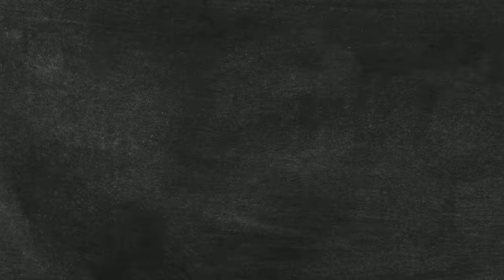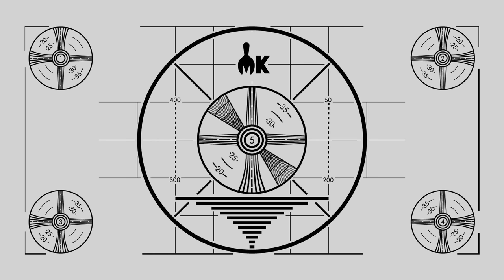Making 3 Awesome International Spaghetti Dishes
Today, we're making spaghetti from Japan, Mexico, and Peru! Make your own with the recipe below! MK # 116

Time Codes:
Japan - 1:02
Mexico - 7:58
Peru - 13:56

Recipe:
Peru- Tallarines a la Huancaina
* ½ cup aji amarillo paste (or 6 frozen aji amarillo)
* 1 teaspoon minced garlic
* ½ red onion, diced
* 2 teaspoon butter
* 6 soda crackers
* 1 cup queso fresco
* ½ cup evaporated milk
* 8 oz spaghetti, cooked
* Chopped parsley, for garnish
* parmesan cheese, for garnish

1) Add butter to the pan. Toss in the peppers, garlic, and onion. Cook until soft.
2) In a blender, add the pepper mixture, the soda crackers, milk and cheese. Blend until smooth.
3) Add back into the pot until warmed and thickened. Add water if the mixture is too thick.
4) Toss in the pasta.
5) Top with parmesan cheese and some parsley.

Equipment
* Blender
* Medium pot
* Wooden spoon
* Tongs

Japan- Naporitan
* 7 oz spaghetti
* 1 tablespoon olive oil
* 1 green pepper, sliced
* ½ yellow onion, sliced
* 5 chinese sausages, sliced
* 3 button mushrooms, sliced
* ⅔ cup ketchup
* 1 teaspoon soy sauce
* 3 tablespoons butter
* 3 tablespoons reserved pasta water
* 1 teaspoon black pepper
* Parmesan, for topping

1) Put the pasta in boiling salted water.
2) While pasta is cooking, render the sausage with onion, peppers, and mushrooms in olive oil.
3) Cook until the onions are translucent.
4) Add the pasta to the sausage and veggies.
5) Toss in the ketchup, soy sauce, butter, and pasta water.
6) Top with black pepper and parmesan.

Mexico - Espagueti Verde
* 8oz cooked Spaghetti
* 3 Poblano peppers
* ½ cup milk
* ½ white onion
* 1 package cream cheese
* ½ tsp chicken bouillon
* ½ tsp salt
* 3 garlic cloves
* Queso Fresco
* Cilantro

1) Roast poblanos in the oven or with a blow torch until blackened and then put in a ziploc to sweat for ~5 minutes. Peel off the skin.
2) Chop onion and garlic and add to blender with peeled poblanos, milk, chicken bouillon and salt. Blend until creamy.
3) Add mixture to large saucepan and cook over medium-high heat. Add the cream cheese and cook until the cream cheese is melted and creamy.
4) Toss cooked pasta in sauce and top with queso fresco and cilantro!

Equipment
* Sheet pan
* Blowtorch
* Vitamix
* Knife
* Cutting board
* Large Saucepan
* Wooden spoon